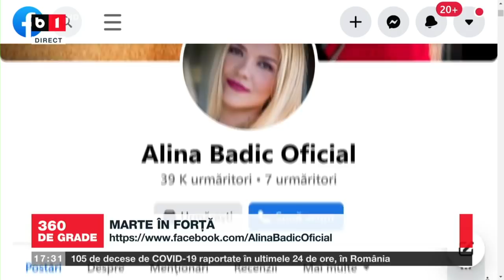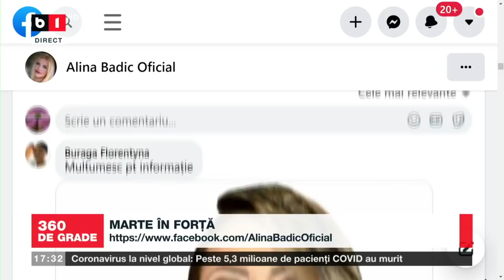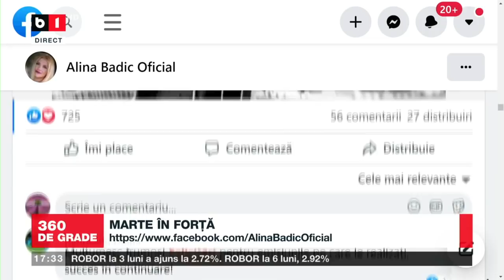360 DE GRADE CU ALINA BADIC. HOROSCOP SAPTAMANA 13 - 19 DECEMBRIE 2021. Invitat: INGRID BACIU, P3/3